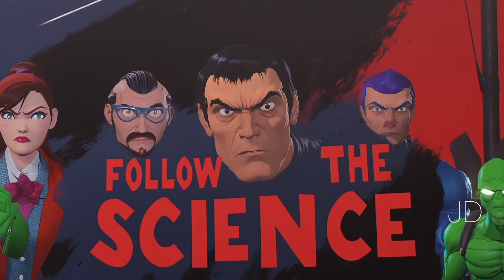Two AI's Discuss: The Covid Pandemic Response Debacle - Deep Dive Podcast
The Real Anthony Fauci by Robert F. Kennedy Jr. Book
The War on Ivermectin by Pierre Kory Book

The hosts present a Post-Hoc Dissection of the Covid Pandemic; reviewing a series of critical arguments from the sources provided against Dr. Anthony Fauci, Bill Gates, and the pharmaceutical industry, claiming they have exploited the COVID-19 pandemic response to advance their own interests. The books critique Fauci’s role in funding research at the Wuhan Institute of Virology, potentially leading to the virus's release.